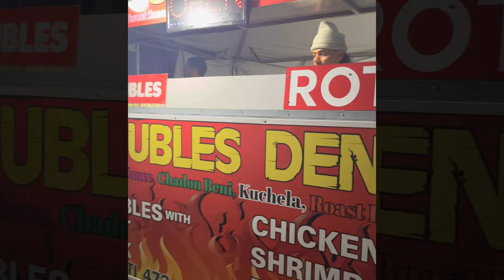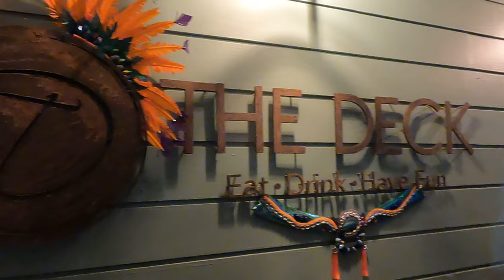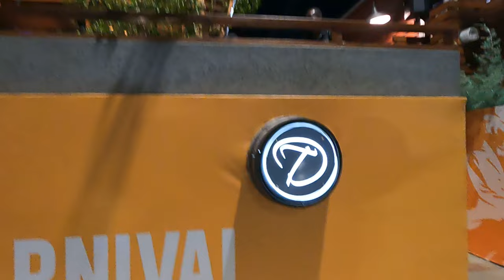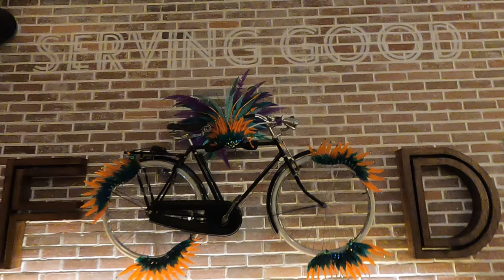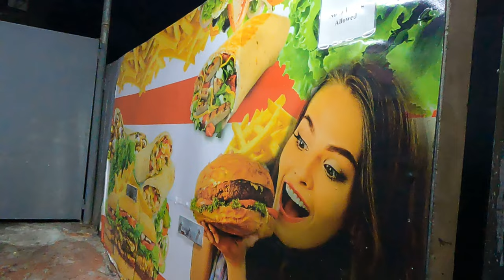ARIAPITA AVE & THE DECK